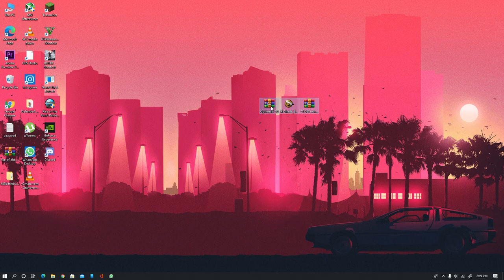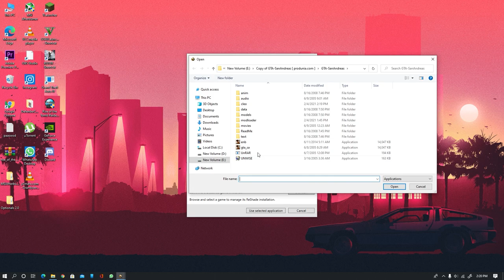GTA San Andreas: 2021 Ultra Realistic Graphics Mod Better Then GTA 5 || Full Tutorial How To Install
p pc spec
▶CPU: AMD™ Ryzen 3 3200G
▶GPU: Gigabyte GeForce GTX 1050TI Dual Fan Windforce edition
▶RAM: Crucial 8GB 2666 Mhz (single channel)
▶Motherboard: Asus Prime A320M-K
▶PSU: Circle 450W
▶SSD: 120 GB+320 GB HDD
▶Case: Areo cool bolt RGB

▶▶▶PC Specification◀◀▶

▶RAM: 6GB (4GB+2GB) ddr3 1333mhz
▶CPU: Intel Core 2 Quad Q6600 (Overclocked up to 3Ghz)
▶GPU: NVIDIA GeForce GT 710 2GB ddr3
▶MOTHERBOARD: Foxin G41 LGA 775
▶STORAGE: WD Green 120GB SSD+WD Green 320GB HDD
▶CPU COOLER: Ant Esports ICE C612
▶CASE: Antec GX 202
▶PSU: I Ball 600wt
▶Monitor: Zebronics 18.5 inch Monitor
▶Keyboard: HP GK 320 Full Mechanical Gaming Keyboard (Blue Switches)
▶Mouse: Logitech G102 Light Sync 8000dpi

▶▶permanent content◀◀

▶Abhinav modders
▶Abhinav modder
▶GTA san
▶GTA iv
▶GTA VC
▶GTA 4
▶GTA Andreas
▶GTA vice city
▶GTA 5
▶GTA v
▶reflectx2.0
▶laura Brehm
▶Laura Brehm
▶▶basic content◀◀

▶reflect x1.0
▶installation
▶low enb
▶enb

▶reflectx2.0 trailer
▶Abhinav modders